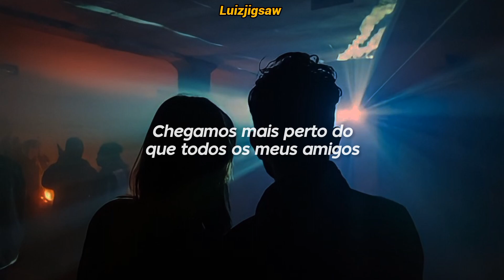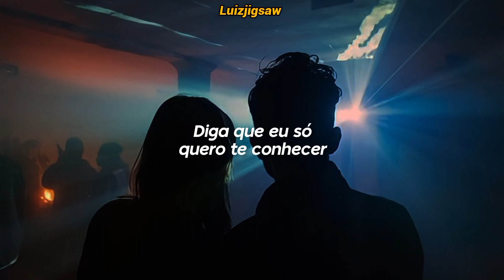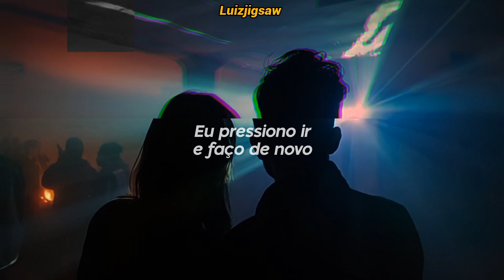The Chainsmokers Feat Bludnymph - Self Destruction Mode (Tradução / Legendado)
Se Inscrevam♡
Ativem O 🔔